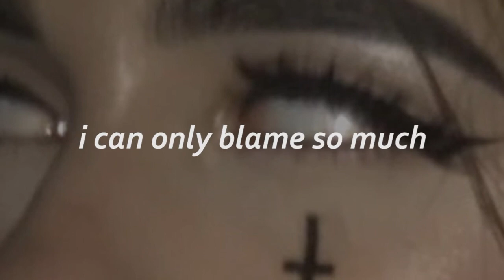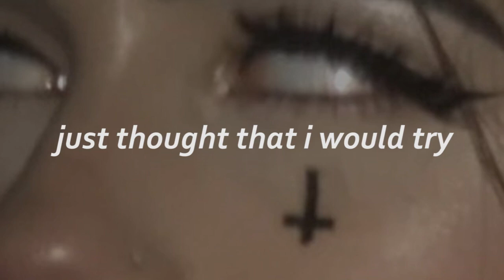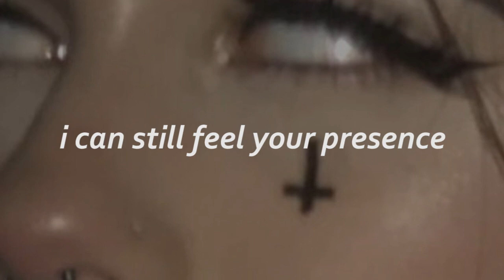nineteen - self-inflicted (with lyrics)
[sample: never,forever - wooden home]

lyrics
you don't have to call back
just thought that i would try

cause i still feel your presence
flowing through my veins
i can only blame so much
on my fucked up brain
and the pills that i've been taking
just accentuate the pain
so i'll build my own wooden home
to rest my frail frame
i can still feel your presence